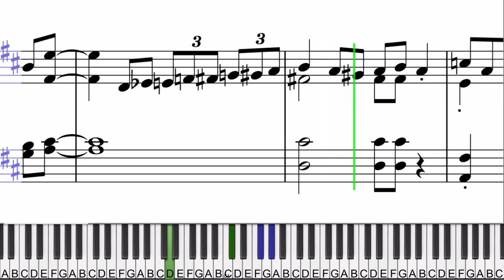Back To School, piano lesson